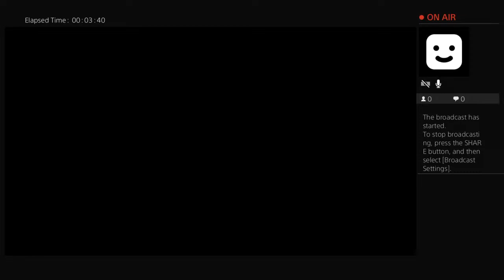alijaxter's Live PS4 Broadcast